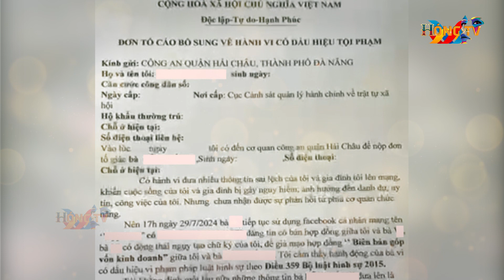Diễn biến mới nhất vụ lùm xùm của Nam Thư: Xôn xao tin "Chính thất" bị chồng nộp đơn tố cáo?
"Ông chủ homestay tại đà Lạt" - anh L đã có động thái mới trên mạng xã hội liên quan đến vụ đấu tố căng thẳng của vợ và Nam Thư.

Sau 1 tháng để từ ngày bài đăng "tố" Nam Thư từ tài khoản Z. D. xuất hiện trên mạng xã hội thì vụ ồn ào tình ái này vẫn chưa đi đến hồi kết. Trong khi Nam Thư cho biết chờ kết luận từ cơ quan điều tra, Z. D. liên tục đăng bài mỉa mai, "cà khịa" thì mới đây diễn biến liên quan đến anh L. - nhân vật được cho là "anh chủ homestay", chồng Z. D. gây xôn xao. Theo đó, trên mạng xã hội xuất hiện văn bản, cuộc gọi được cho là đơn anh L. xác nhận đã tố cáo vợ đưa thông tin sai lệch, giả mạo chữ ký để làm hợp đồng, chiếm đoạt tài sản...